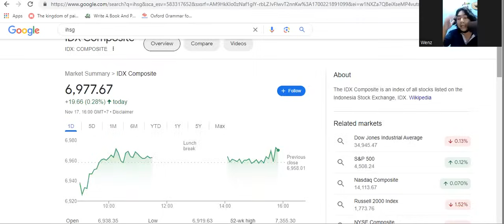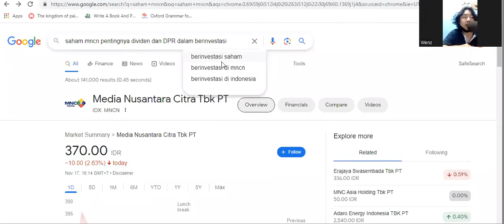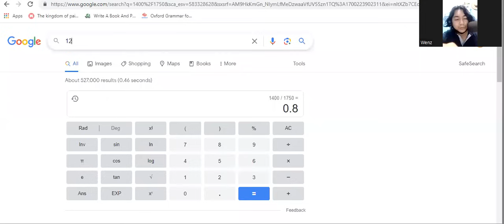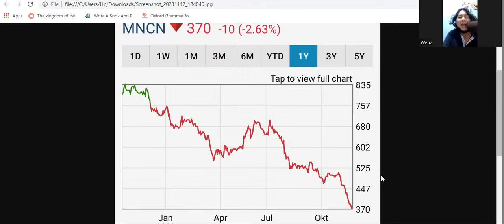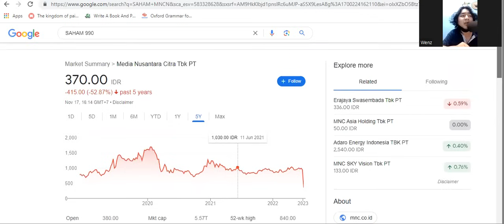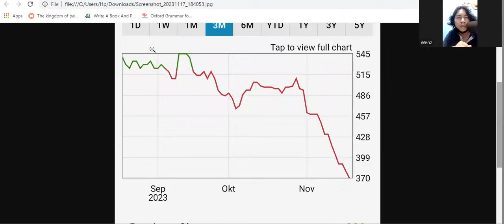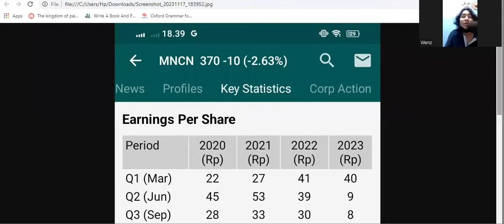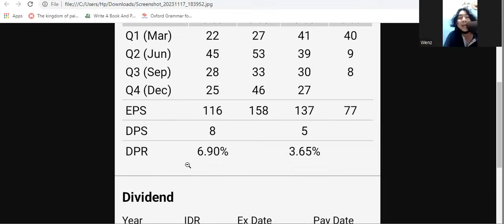Kenapa Saham MNCN Ngedrop Terus?? - Pentingnya DPS dan DPR Dalam Berinvestasi, Bukan Hanya EPS!!!